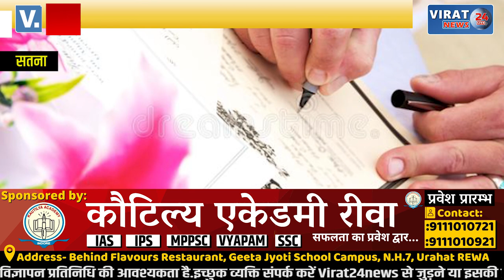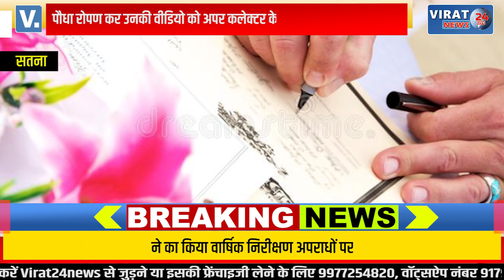देखे कोर्ट मैरिज के लिए क्या करना पड़ेगा अब, सतना अपर कलेक्टर का आदेश !